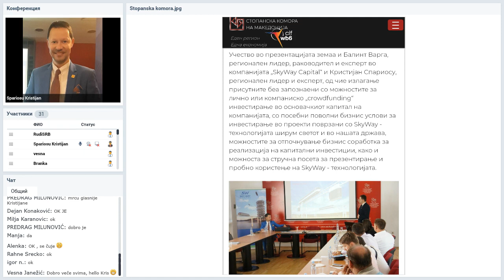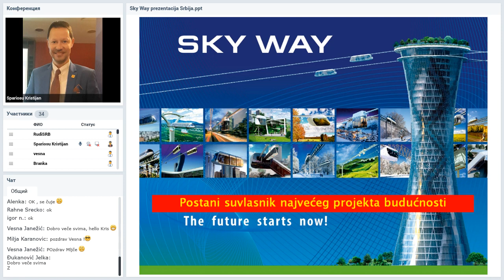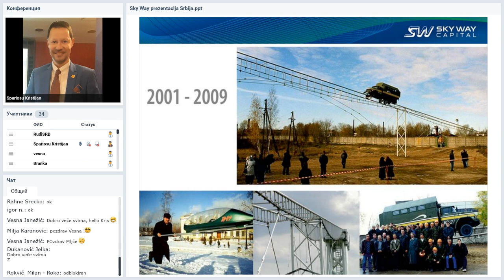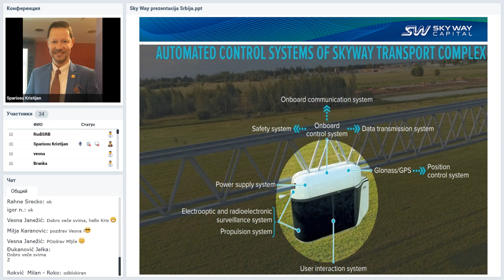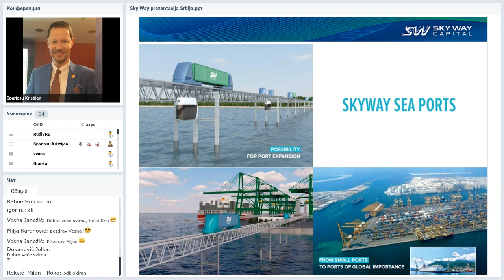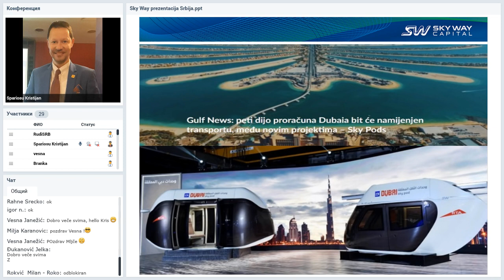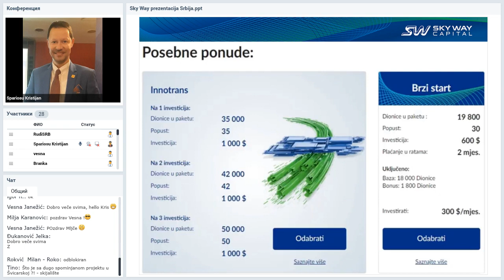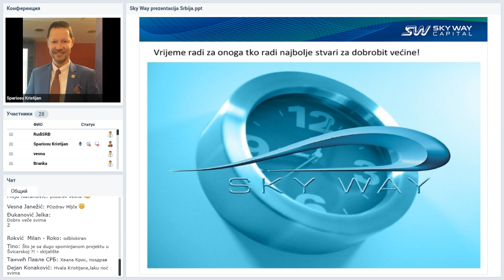Вебинар от 16.09.2019. SkyWay Projekt pojašnjenje i opće informacije. Хорватия.